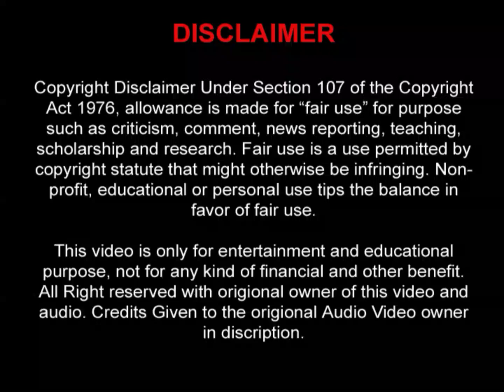Aaj Main Jawan Ho Gayi Hoon (Bollywood Classic) आज मैं जवान हो गई हूँ (मैं सुंदर हूँ)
Movie/Album: Main Sundar Hoon

Featuring/Starring: Mahmood, Bishwajit Chatterjee, Leena Chandavarkar, Aruna Irani, Jayshree Talpade, S L Narayan, Kishore Kumar, David Abraham Cheulkar, Sulochana Latkar, Mukri, Asim Kumar, Shabnam, C S Dubey, Anand Bakshi, Waheeda Rahman, Rajendra Nath, Sulochana Chatterjee, Jaikishan Dayabhai Panchal, Ramesh Deo, Shahu Modak And Others

Lyrics: Anand Bakshi

Music: Shankar Singh Raghuwanshi And Jaikishan Dayabhai Panchal

Courtesy: Saregama HMV

Year: 1971